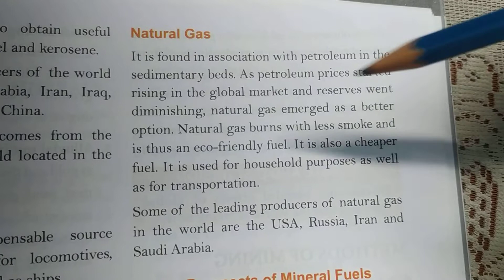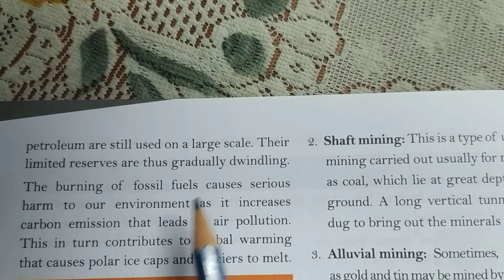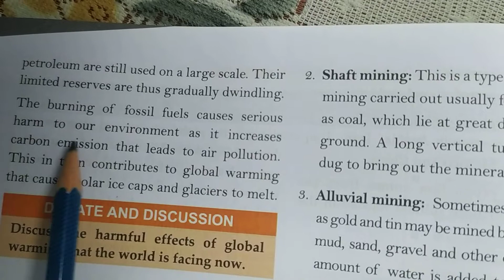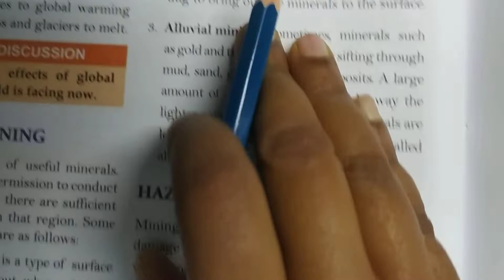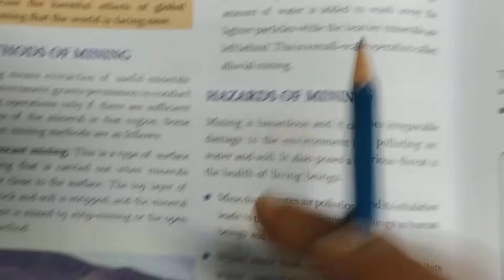Class v, Geography, Ch-4(Agriculture), Page 59,60.